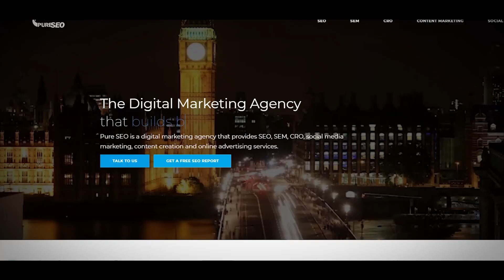Cracking Google's Code: Richard Conway Reveals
In this episode of NZ Business Owners, host Ryan J Melton sits down with the renowned British-born entrepreneur, author, and lecturer Richard Conway, who has made his mark in New Zealand's business landscape. As the founder of Pure SEO, co-founder of iCompare, and Toru Creative, Richard has become a leading authority in the world of search engine optimization (SEO) and digital marketing.

During their conversation, Ryan and Richard dive into Richard's entrepreneurial journey, starting with the inception of Pure SEO back in 2009. They explore the challenges he faced, the strategies he employed, and the growth that led Pure SEO to be recognized on prestigious lists such as Deloitte Fast 50 and Asia Pacific Technology Fast 500. They also discuss the honor of receiving the Best Emerging Business Award at the 2014 Westpac Auckland Central Business Awards.

Beyond Pure SEO, Richard shares insights into his co-founded ventures, iCompare and Toru Creative, shedding light on the innovative ideas behind these successful projects. Listeners will gain a valuable understanding of the intricacies of the insurance industry and how Richard has leveraged his expertise to disrupt and enhance the market.

As an author, Richard published the highly acclaimed book, "How to Get to the Top of Google Search: A Practical SEO Guide." Ryan and Richard explore the key principles and strategies covered in the book, helping business owners and marketers navigate the complex world of SEO to improve their online visibility and drive organic traffic.

Throughout the episode, Ryan delves into Richard's role as a lecturer, speaker, and judge at various industry events, showcasing his commitment to sharing knowledge and shaping the future of marketing. They discuss Richard's appearances at the Marketing Association's Digital Day Out and the TVNZ NZ Marketing Awards, where his expertise and insights have made a lasting impact.

Join Ryan J Melton as he engages in a captivating conversation with Richard Conway, where they uncover the secrets to climbing the ranks of Google search results and unravel the mindset of a successful entrepreneur in the ever-evolving digital landscape. Whether you're a business owner, marketer, or aspiring entrepreneur, this episode is a must-listen for those looking to make their mark online and thrive in today's competitive business world.

CHAPTERS-
00:00 - Introduction
01:23 - Navigating Introversion and Starting a Business
08:08 - Embracing Change: Shift in Advertising Landscape
13:22 - Developing Teams and Overcoming Challenges
16:23 - Developing Leadership and Bridging Gaps
19:23 - Building Trust and Empowering Salespeople
22:18 - Doing the Right Thing and Handling Chaos
24:04 - The Power of Books and Learning
29:05 - Challenging the Traditional Education System
32:28 - Learning from Lived Experiences and Embracing Entrepreneurship
34:02 - Building Trust and Networking for Business Success
39:01 - Making a Difference and Paying It Forward
42:38 - Embracing Fear and Taking the Entrepreneurial Path